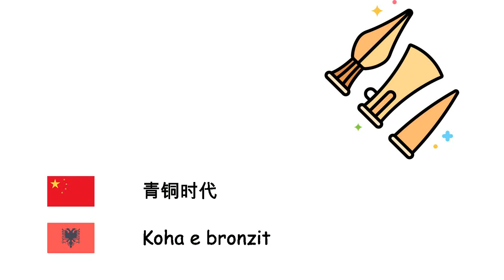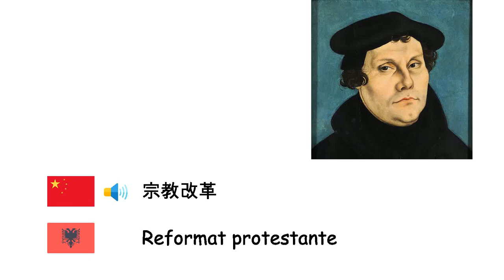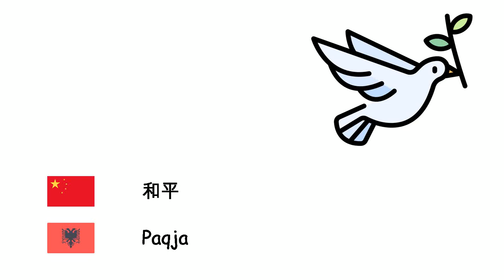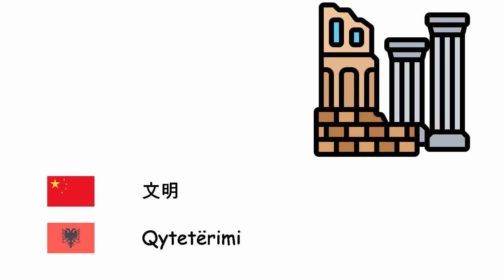历史 (阿尔巴尼亚语) (zh-sq)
Fone TV
zh-sq-37
Historia (Gjuha shqipe)
史前時代 - Parahistoria
大冰期 - Koha e akullit
石器時代 - Koha e Gurit
青铜时代 - Koha e bronzit
铁器时代 - Koha e hekurit
古代史 - Historia e lashtë
中世纪 - Mesjeta
全新世 - Holoceni
封建制度 - Feudalizmi
帝国 - Perandoria
殖民主义 - Kolonializmi
文艺复兴 - Rilindja
宗教改革 - Reformat protestante
第一次工业革命 - Revolucioni industrial
君主制 - Monarkia
國族 - Kombi
部落 - Fisi
檔案 - Arkivi
城堡 - Kalaja
和平 - Paqja
战争 - Lufta
条约 - Traktat
王 - Mbreti
第一次世界大战 - Lufta e Parë Botërore
第二次世界大战 - Lufta e Dytë Botërore
攻城戰 - Rrethimi
文明 - Qytetërimi
战役 - Beteja
骑士 - Kalorësi